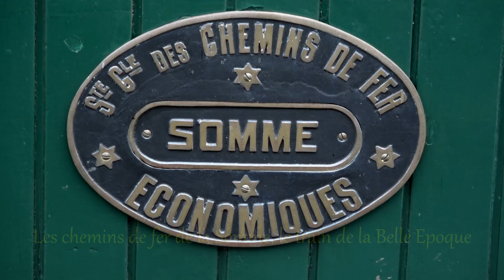Baie de Somme Amiens